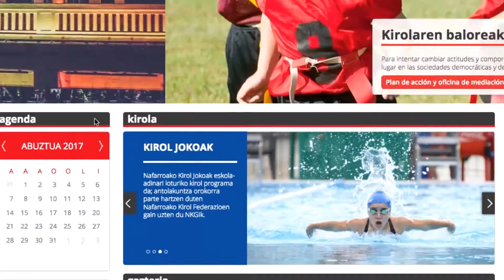Un portal de comunicación propio.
Presentamos nuestro portal de comunicación para que puedas encontrar la información y los servicios que te ofrecemos desde el Instituto de Deporte y Juventud-Nafarrako Kirolaren eta Gazteriaren Institutua